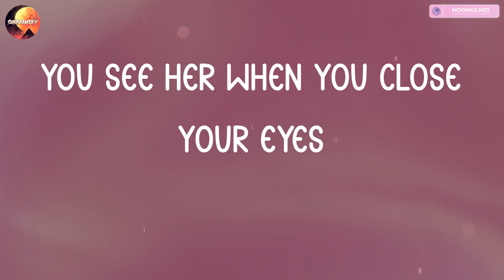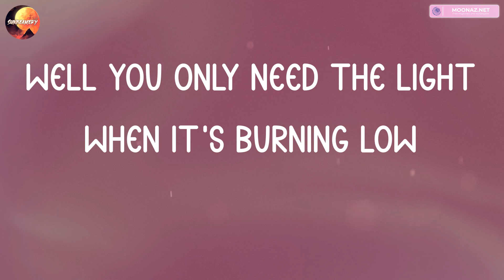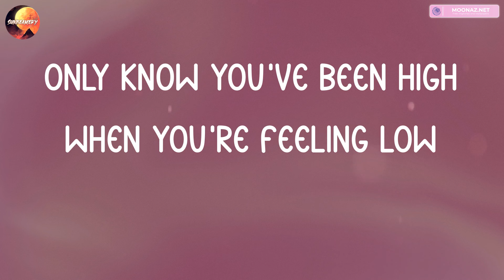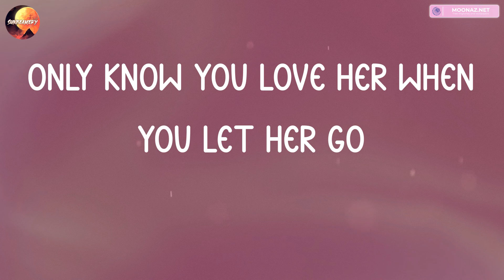Passenger - Let Her Go (Lyrics) | James Arthur, Rihanna,... (Mix Lyrics)